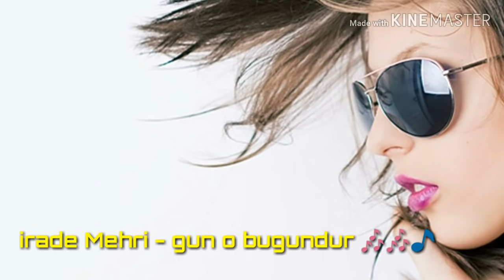Ajoyib Turk qoshiq - O gun bugundur 🎵🎵🎵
Обуна болишни унутманг 🔔